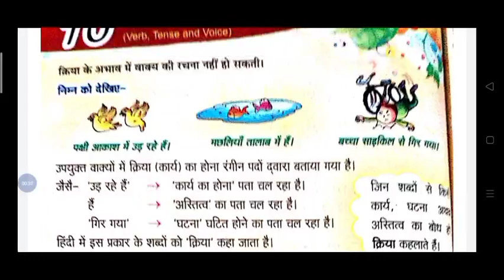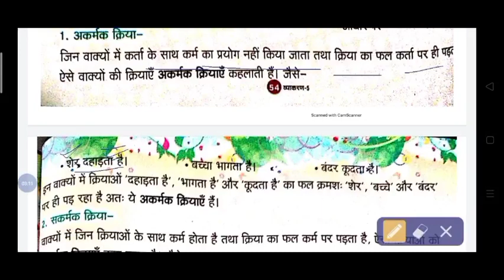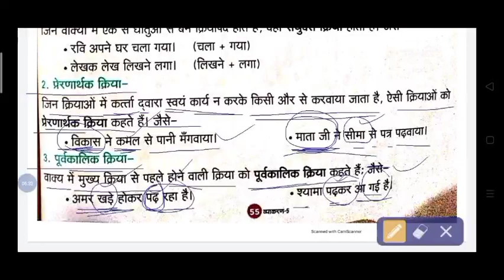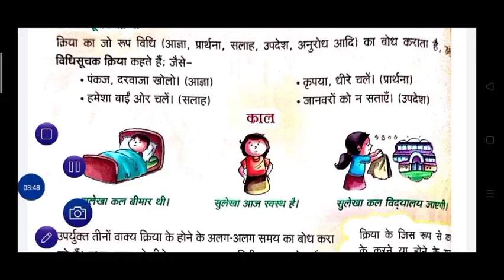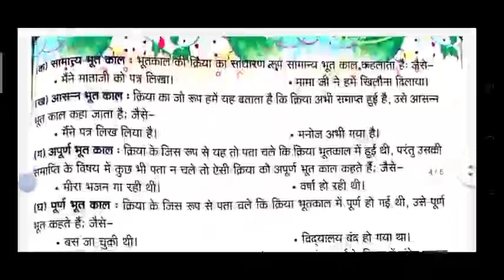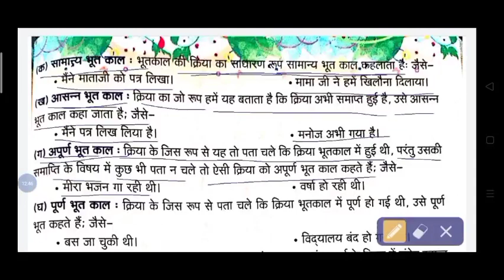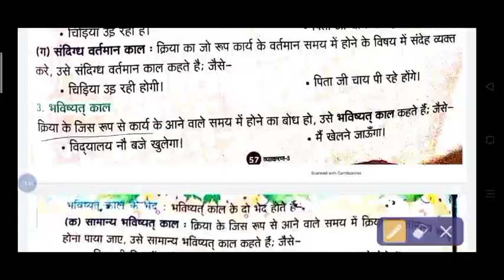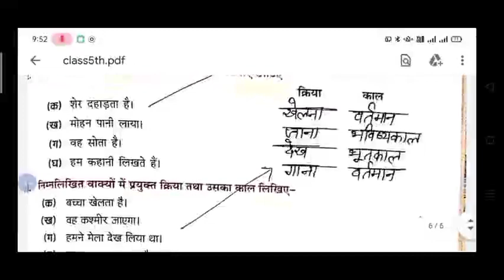Class 5th Hindi (1june)